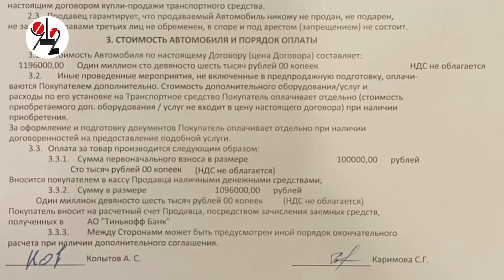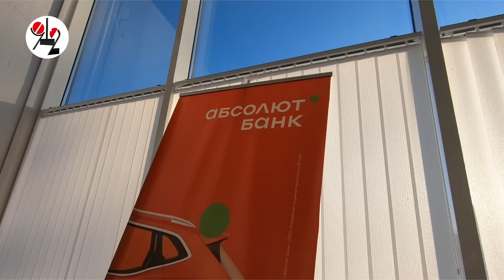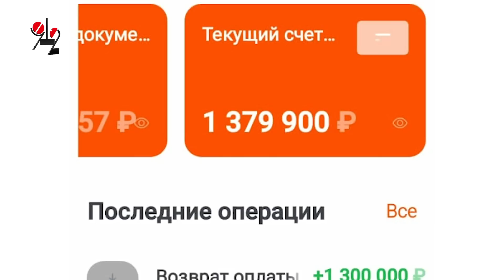Автокидалы вернули деньги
Екатеринбургцы Василий и Светлана, которым Автоцентр "Стрела" под видом исправной машины продал в кредит автохлам за 2,5 млн руб, заставили автосалон принять машину назад, вернуть их деньги и погасить кредит перед банком. Помощь при покупке автомобиля: Кирилл Форманчук - Комитет по защите прав автовладельцев. 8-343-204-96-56 Екатеринбург, ул. Папанина д. 9